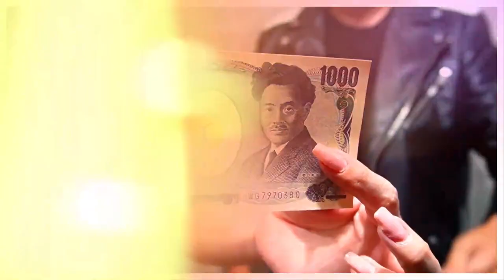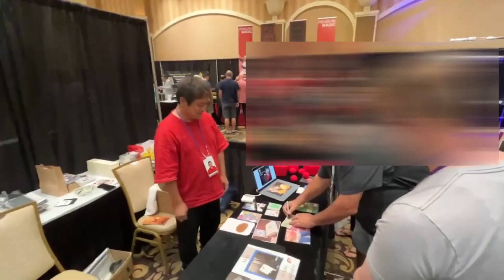bill in lemon syouma - lepetitmagicien.com